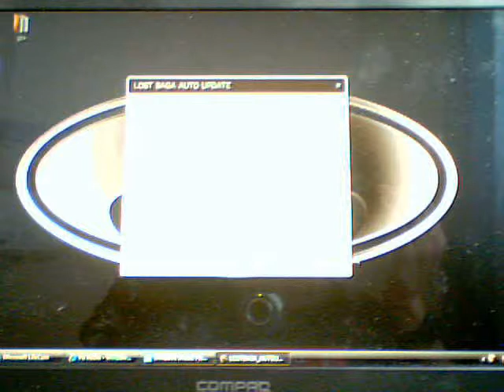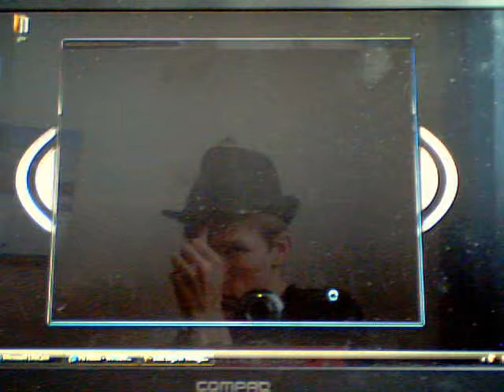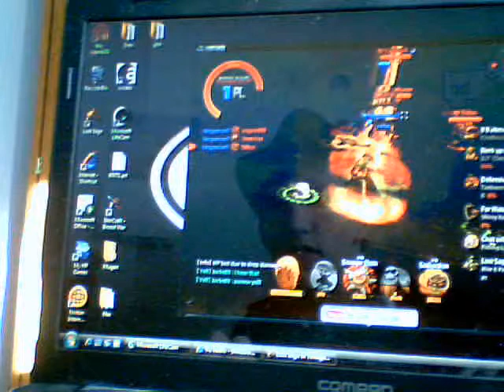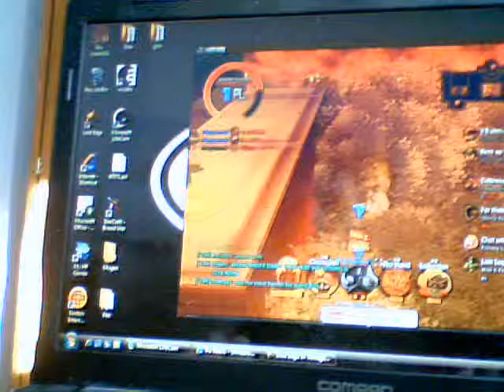Lets play some Lost Saga battles pt4.wmv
In this part we do some Boss raid battles.